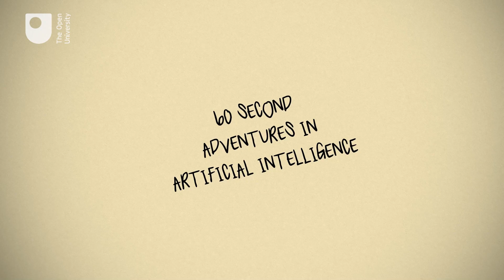60 second adventures in Artificial Intelligence - An eye for an A.I. (4/4)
How does Artificial Intelligence (AI) work? How is AI used in science? All is explained in these short animations narrated by David Mitchell.